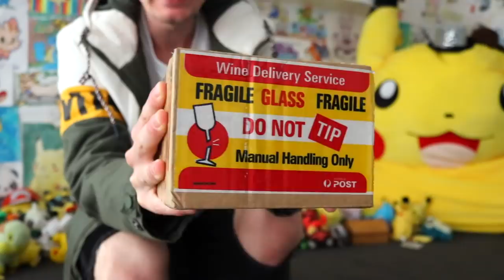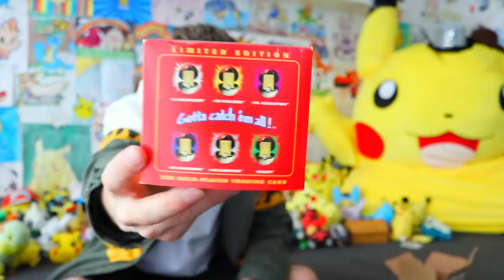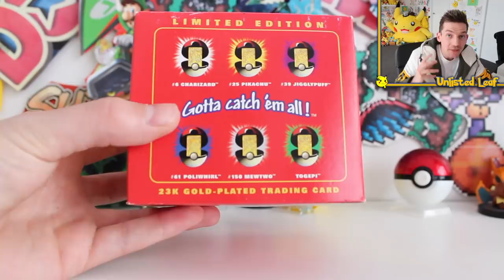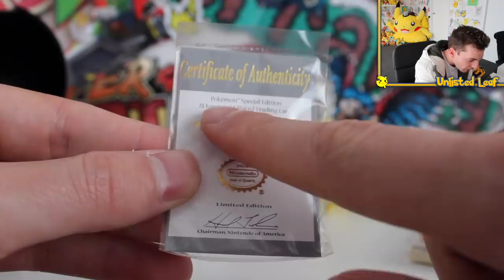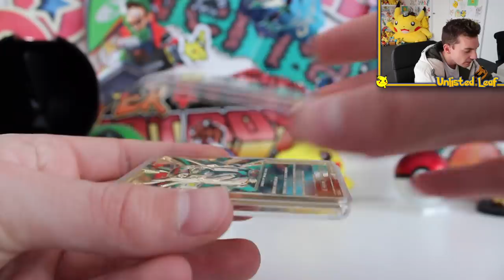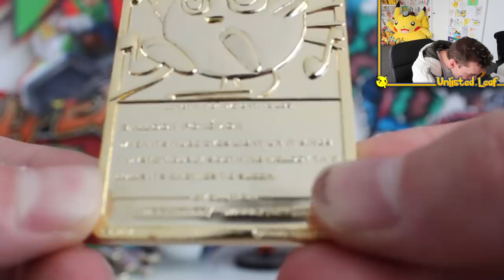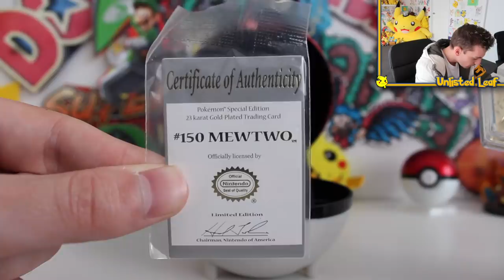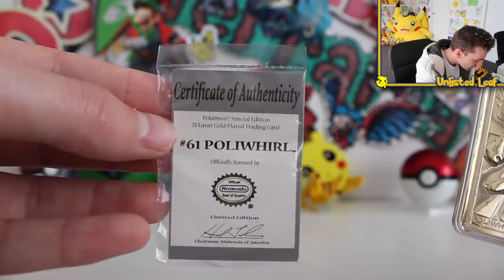23K Gold Plated Pikachu Pokemon Card Opening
Today we open something a little different being a Burger King Exclusive item. The Limited Edition 23K Gold Plated Burger King Pikachu Pokemon Card (In simple terms A Gold Pokemon Card ) is a rare and pretty unique item I found on ebay and I thought I would show it to you!

UnlistedLeaf
Australia